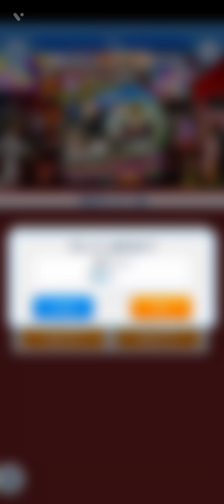【みんゴル#4-19】ガチャ運良過ぎてもうヤバイ※フレンド・チーム情報あり